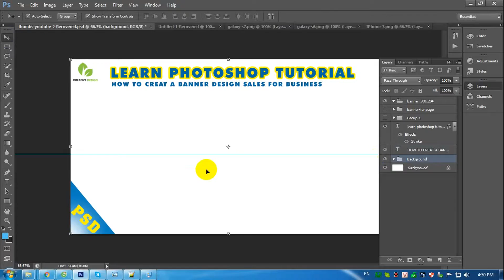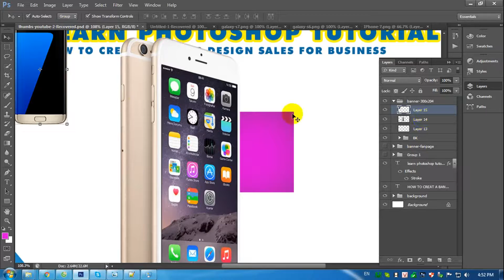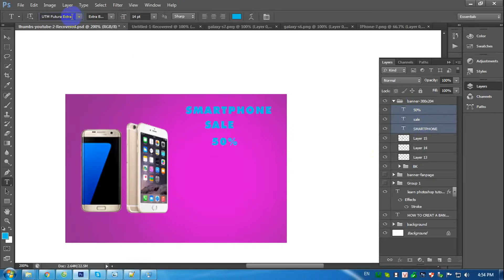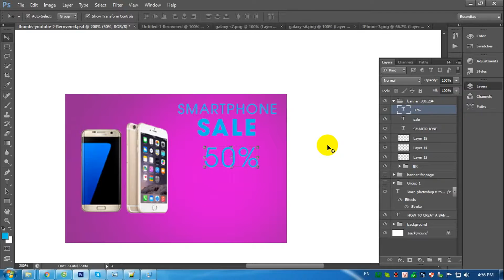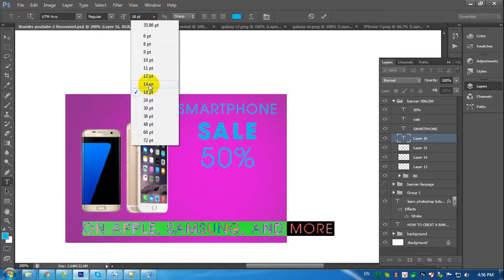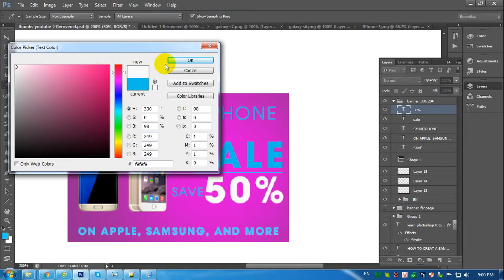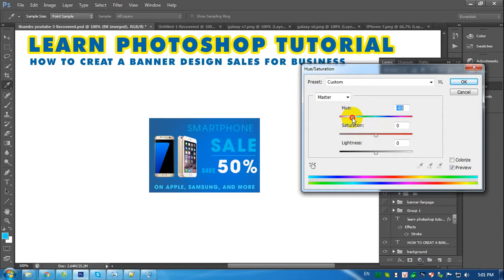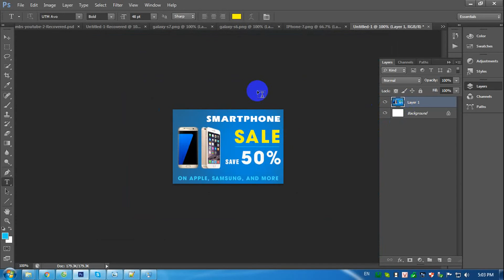Photoshop Tutorial/ Business Design sale/ deal banner for E-Commerce website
Today! In this photoshop tutorial. Creat Design will show going to for guy and everyone and beginner Learn how to creat a banner design and banner sale for e-commerce website, support marketing online for website

★ 10 Cách làm ảnh thẻ, xử lý và ghép ảnh thẻ